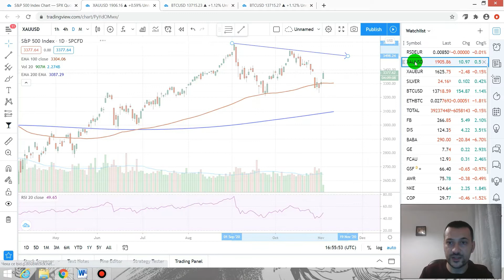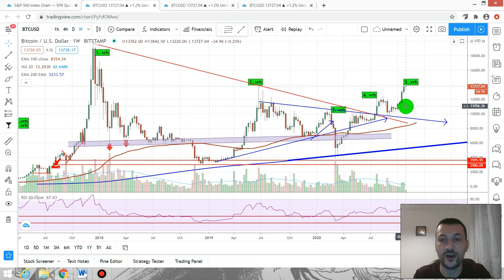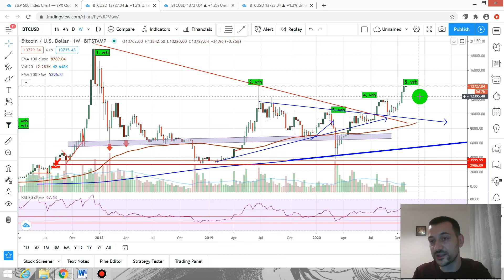ANALIZA SVETSKIH BERZI: Epizoda 4 - Kada možemo očekivati oporavak?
Kako izbori u Americi utiču na berzu? Višemesečna kampanja nam je donela novu nestabilnost i pad cena. Zašto tek sledećeg leta možemo očekivati oporavak?

Autor sadržaja na kanalu Coin Fisherman je Miloš Radojković, diplomirani ekonomista, sa višegodišnjim iskustvom trgovanja na berzi. Fokusiran na trgovanje akcijama, plemenitim metalima i kriptovalutama. Pristalica dugoročnog investiranja.
Dugogodišnji NVO aktivista i predsednik UG "Vido". Hobi su mu stendap komedija, košarka i stripovi.

Ukoliko ste zainteresovani za individualni rad 1 na 1 u formi mentorstva ili konsaltinga, pišite na mail ili pošaljite poruku na društvenim mrežama.

DONACIJE:
BITCOIN: 3AtSDqd1jk9yENKi3grUXKhx99fVy9raFE

UPOZORENJE: Tekstovi na ovom kanalu nisu investicioni saveti. Kretanje cena u prošlosti nije garancija budućih cena. Ne postoji 100% sigurna investicija. Novac ulažete na sopstvenu odgovornost. Na ulažite novac koji niste spremni da izgubite